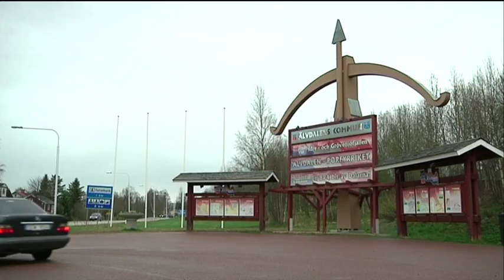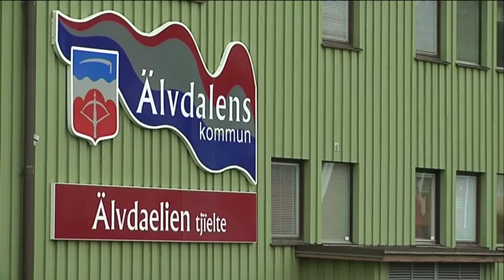Krav att älvdalskan får språkstatus - Nyheterna (TV4)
Nyheterna i TV4 från 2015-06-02: Språkvetarna är överens om att älvdalska är ett eget språk och att älvdalingarna har rätt att få undervisning i skolan.